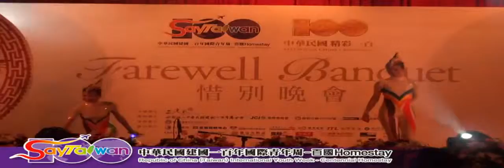National Diablo Dance Theatre